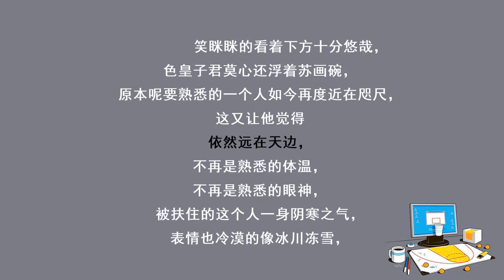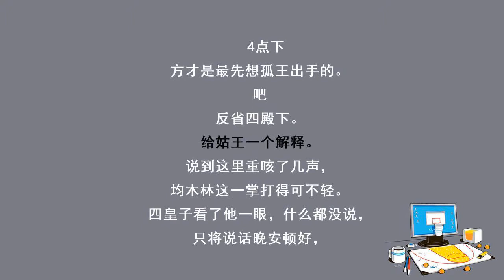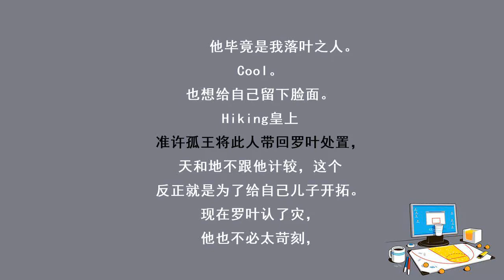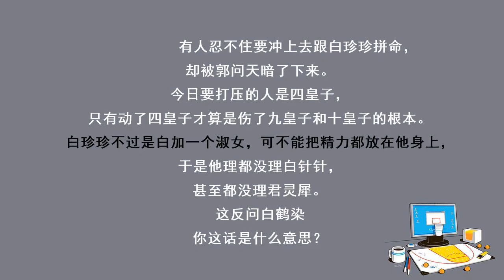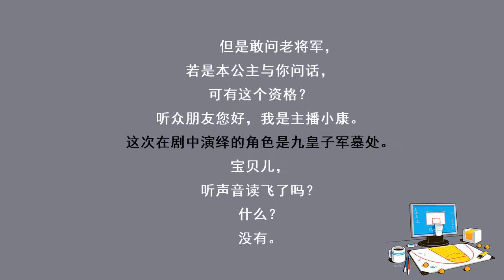神医毒妃234不讲理的王爷和更不讲理的王妃